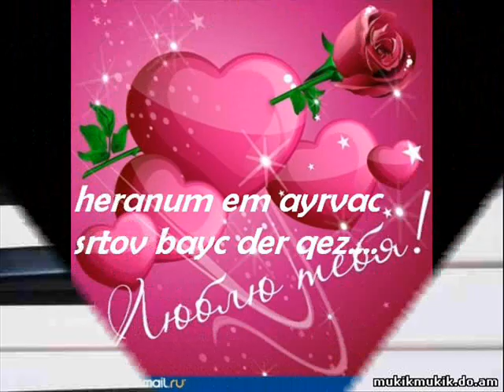ARSHAVIR MOVSISYAN GEXECKUHIS MNAS BAROV.